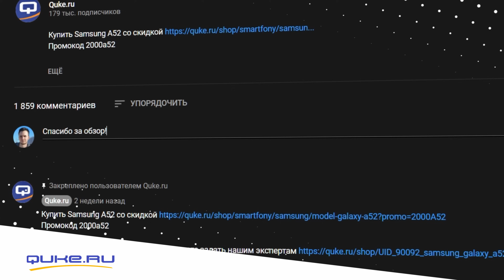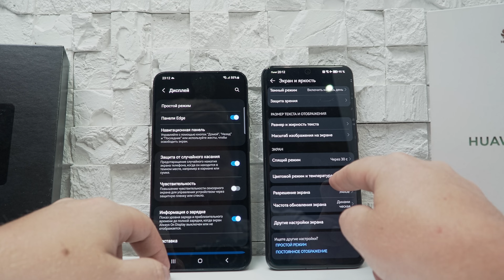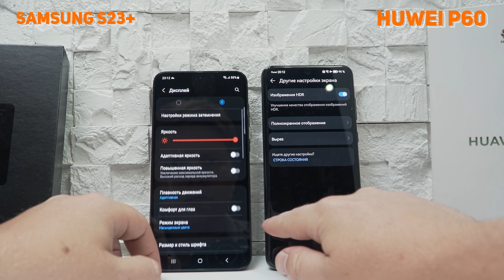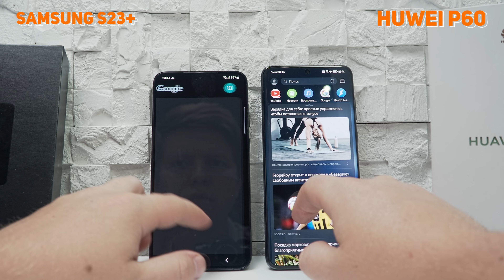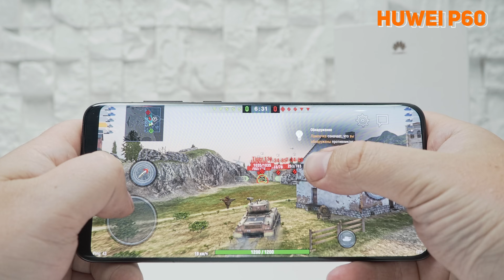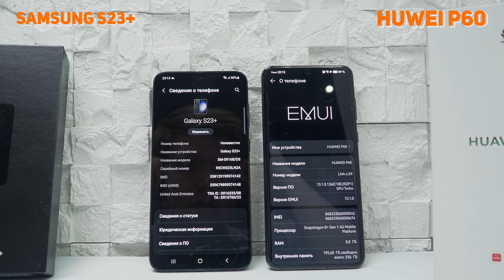Huawei P60 vs Samsung Galaxy S23 Plus. В каждом есть своя фишка?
Сегодня мы сравним два довольно дорогих смартфона от разных фирм! Samsung Galaxy S23 Plus vs Huawei P60 - смартфоны, которые готовы удивить любого своими возможностями. Однако чтобы наиболее четко понять каждого, вам необходимо посмотреть это сравнение!

2. Написать любой комментарий.
3. Открыть отображение подписок в настройках Youtube.